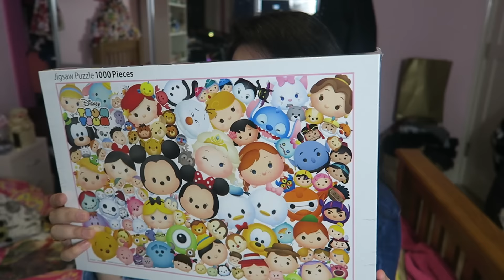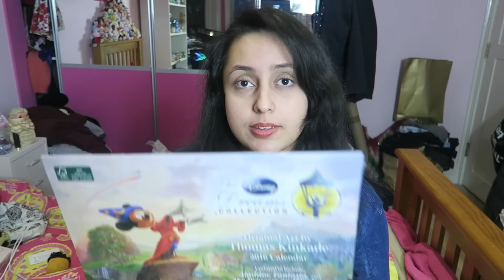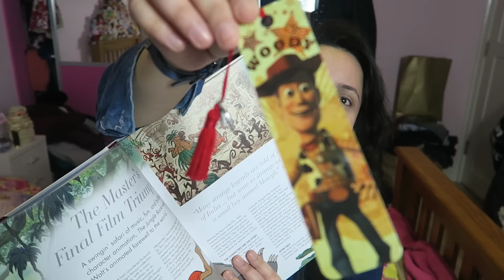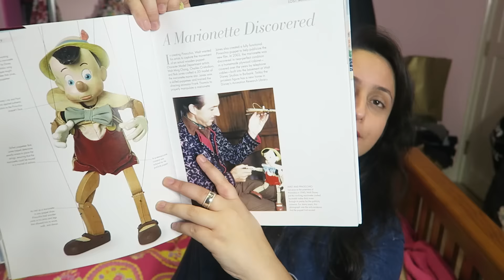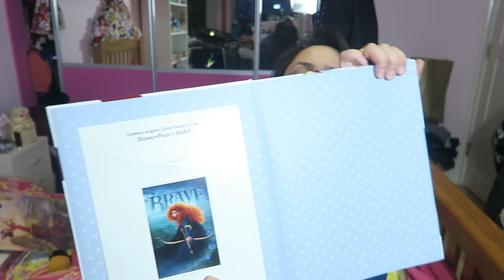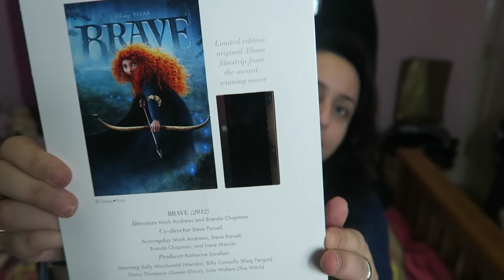Disney Haul 2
► Some of the Disney stuff I bought in the past few weeks...